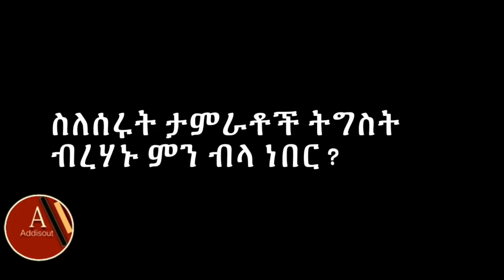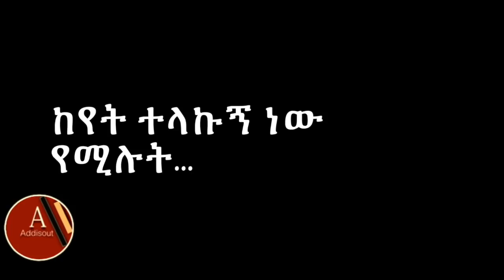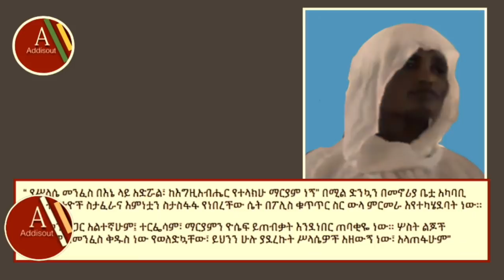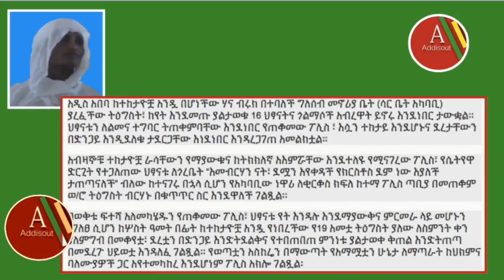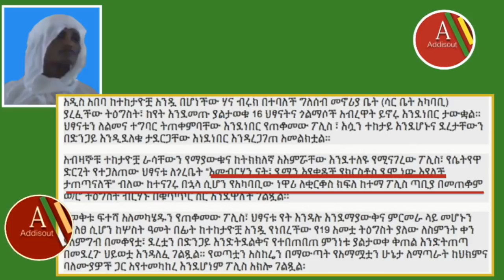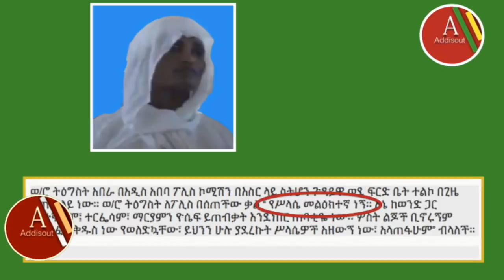እሀተማሪያምና ከ10 አመት በፊት ማርያም ነኝ ትል የነበረችው ትግስት ምን ይህል እንደሚመሳሰሉ ተመልከቱ